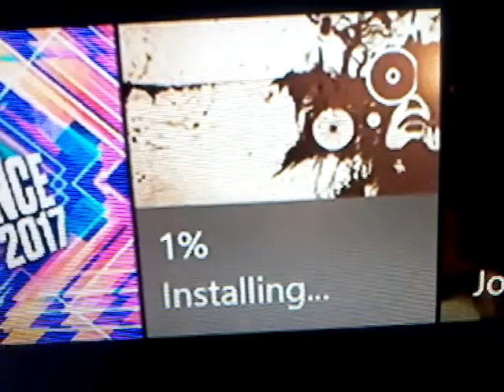resident evil 7 (full version) trailer